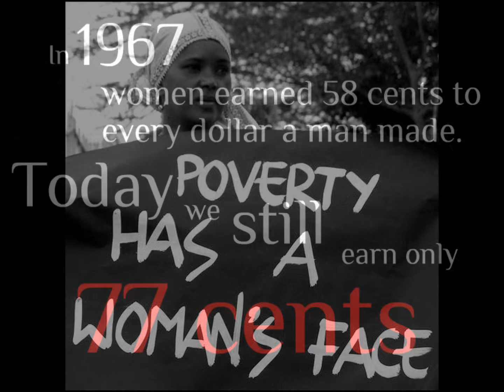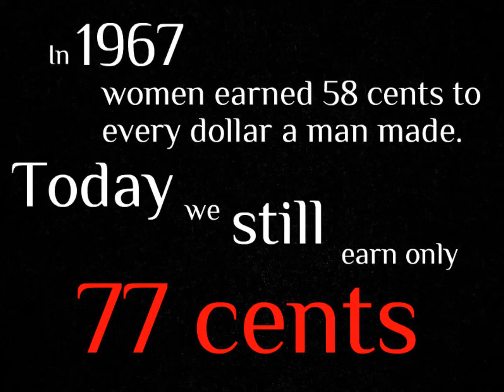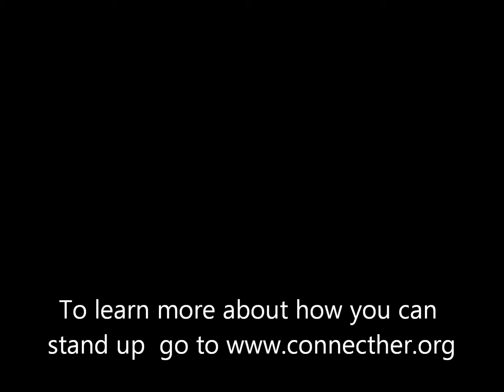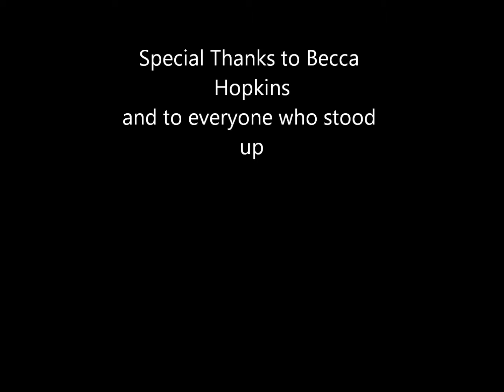Stand Up: Girls Impact the World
Stand Up is trying to combat the inequity in education for women by giving examples of injustice and encouraging everyone to stand up for equal rights. This was created for the "Girls Impact The World Film Festival" Scholarship.

The songs used in this video include "Farewell" by Yiruma and "Stood Up" by Fine Frenzy.